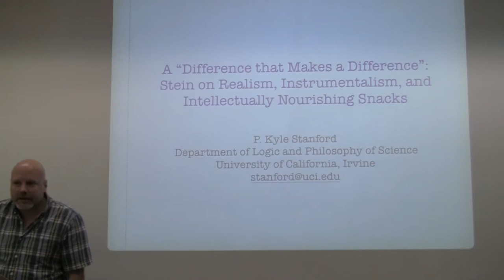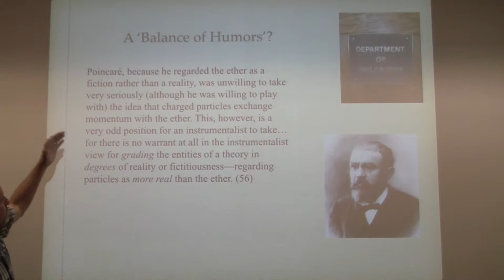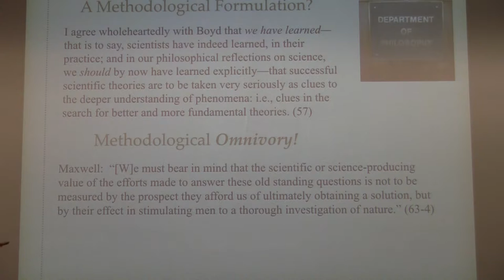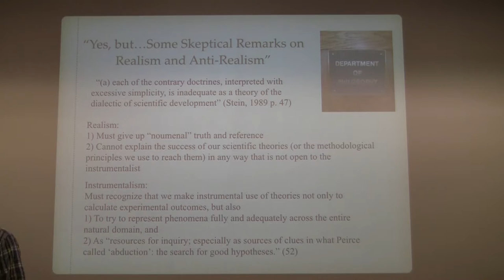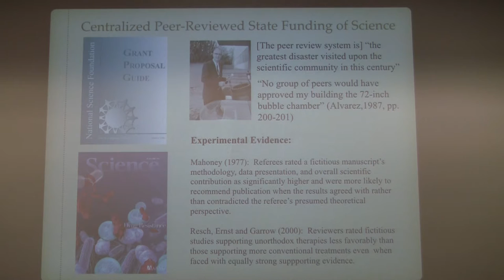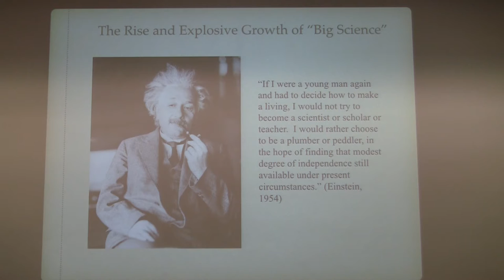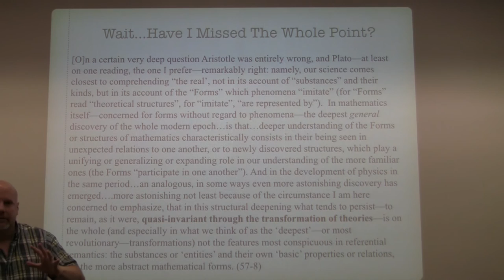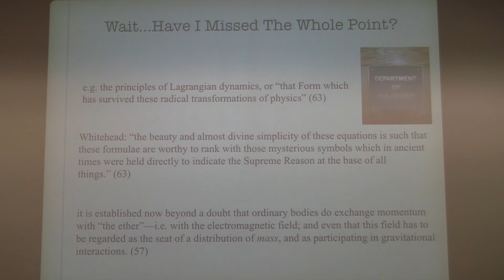Stanford: A Difference That Makes a Difference? ... (1 of 2)